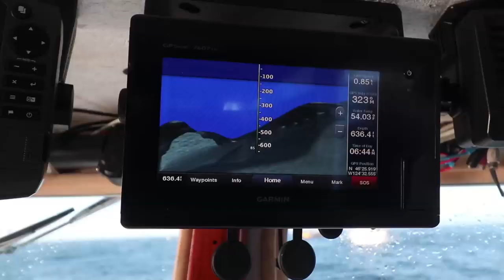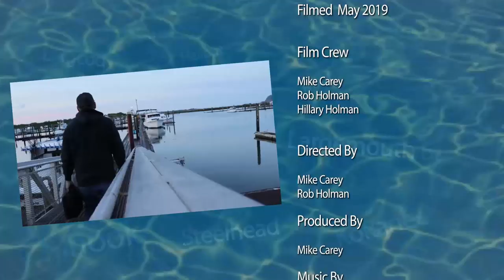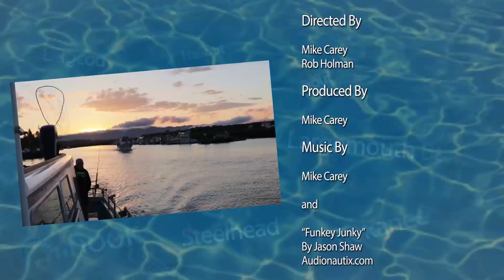Washington Coast Halibut Fishing with Electric Reels on Marine Area 1 - Extended Cut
Rob & Mike head offshore with a group of salty anglers and Captain Pat & Crew of Seabreeze Charters to try out electric reels and deep water bottom fishing for Halibut (600 feet!). Bait and tackle tips from the "Friendliest Catch" in Washington's Marine Area 1 in Ilwaco, Washington.

Northwest Fishing: northwestfishing.net